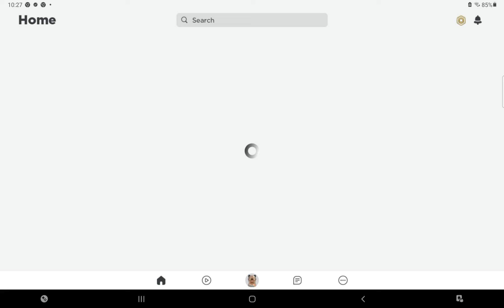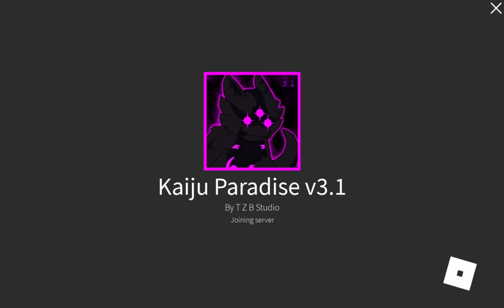UNLOCKING BUCK AND NIGHTCRAWLER IN KP